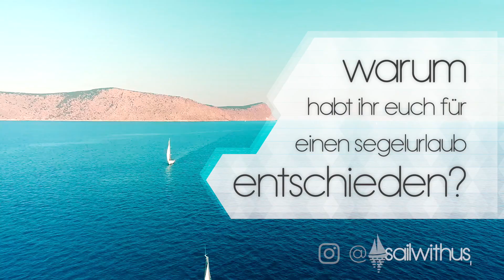Unsere Mitsegler sagen über ihren Traumurlaub... | sailwithus Seglerstimmen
Unsere Mitseglerinnen Oktavia und Silke schenken uns einen Einblick in ihren Segelurlaub. Sieh Dir ihre Rezension an und finde tolle Fakten rund um das Segelabenteuer

Ihr kennt die Begriffe nicht? Kein Problem, lies über die Fachausdrücke in unserem Segelwiki nach